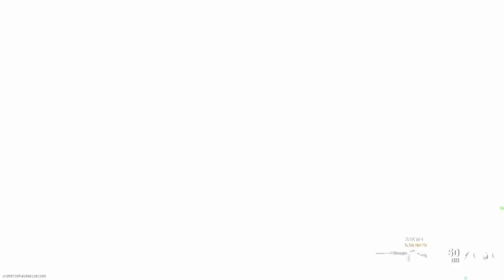modern warfare (sniper loadout only)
i can only use my sniper loadout and i have to get 7 kills and win